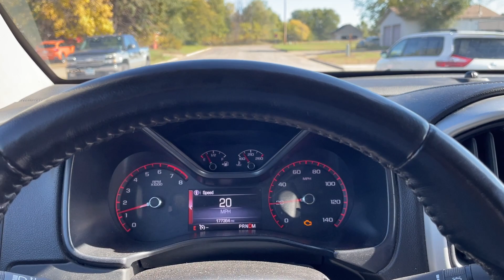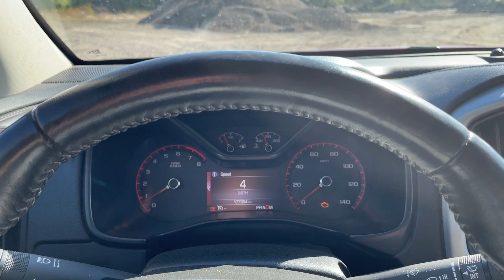Virtual Test Drive | 2015 GMC CANYON SLT 1GTG6CE38F1261302 | Twin Cities Auctions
In this video, we take you on an immersive test drive of a 2015 GMC CANYON SLT, giving you an in-depth look at the vehicle's features, performance, and overall driving experience.